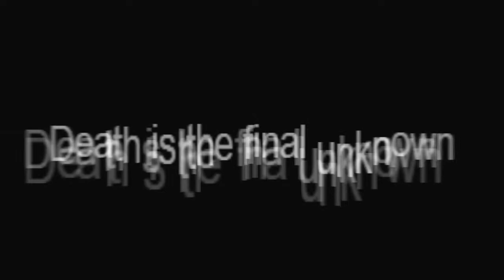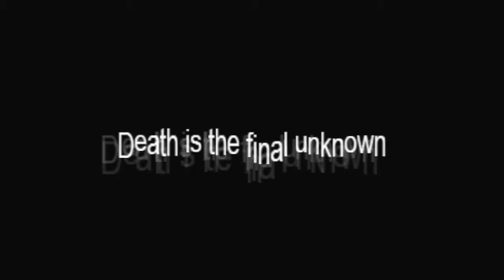Compilation #8 | Penumbra Spoops and Gaffs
Clips featured from the Penumbra series.
Penumbra: Necrologue
Penumbra: Twilight of the Archaic